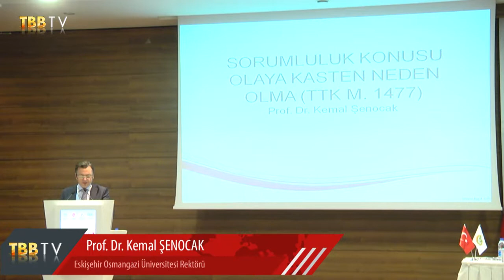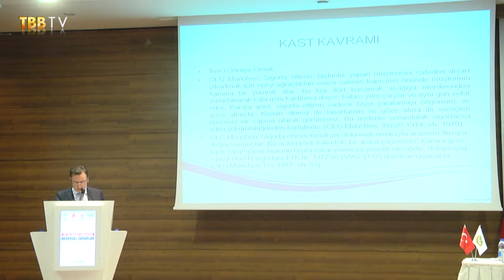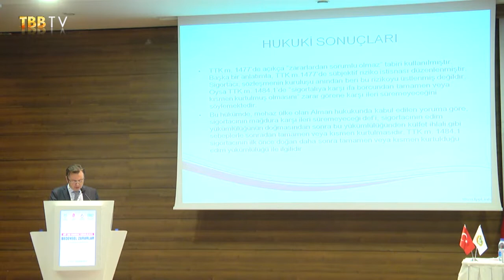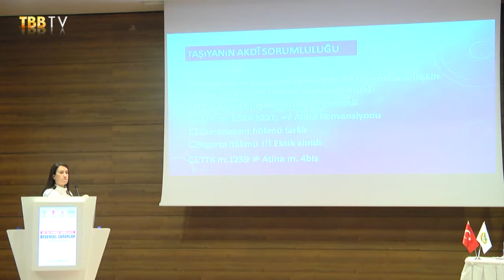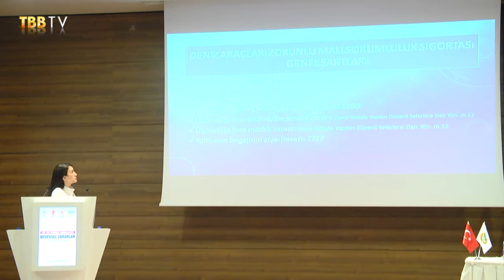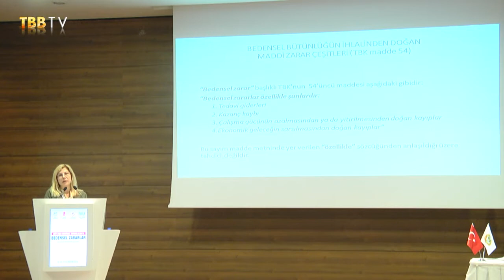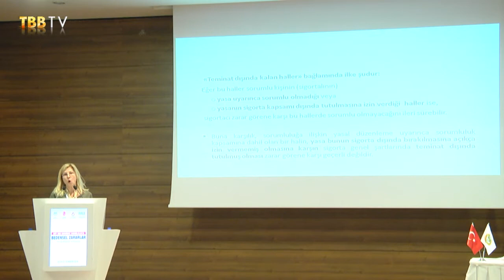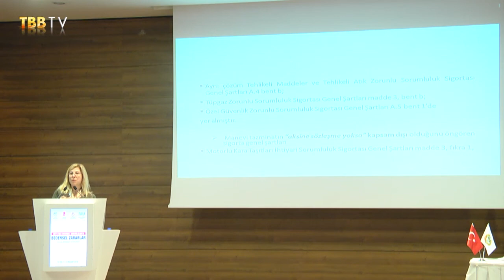5 OTURUM SORUMLULUK SİGORTALARI I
Akit Dışı Kusursuz Sorumlulukta Bedensel Zararlar Uluslararası Kongresi